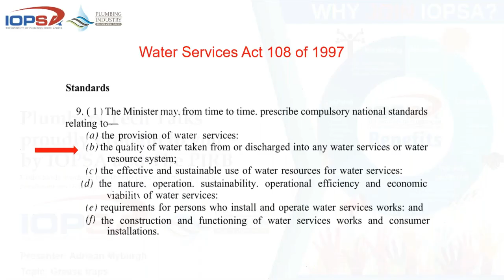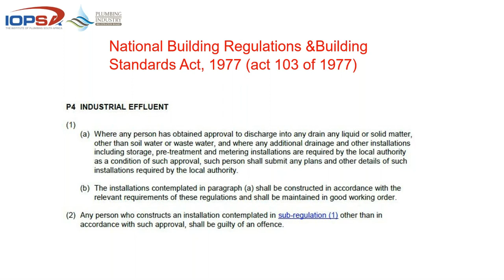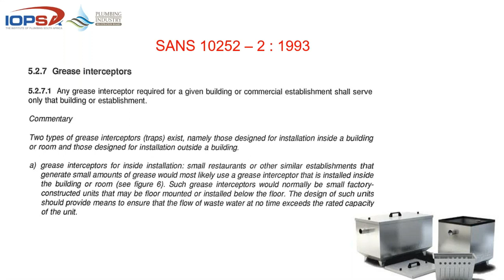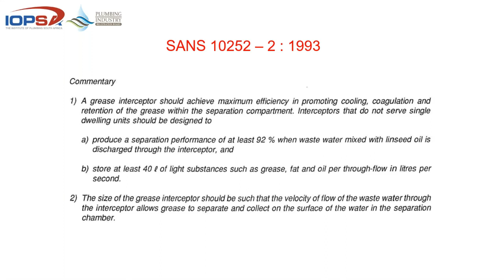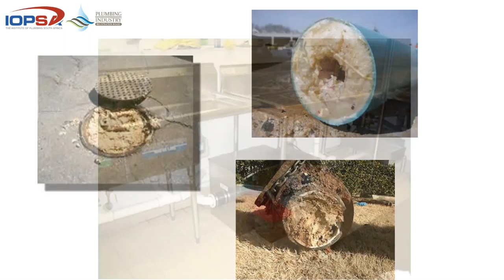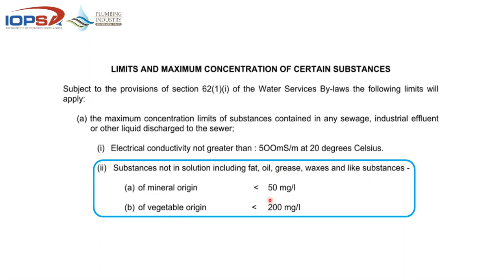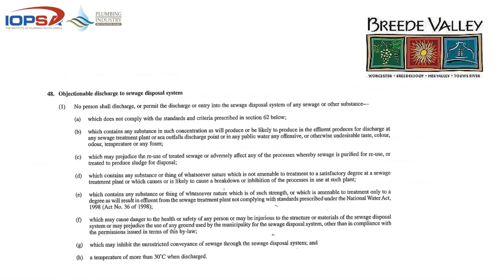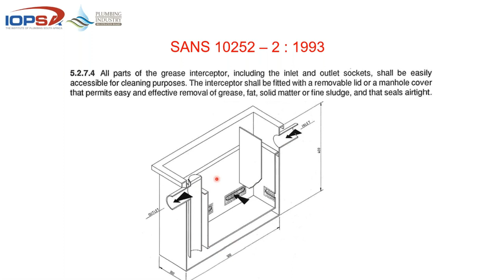Pirb Breakfast Tech Talk Grease Traps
Each week IOPSA together with PIRB run Tech Talks relevant to the Plumbing and Construction Industry. Watch them live every Thursday morning!